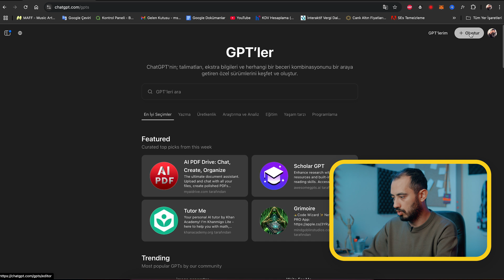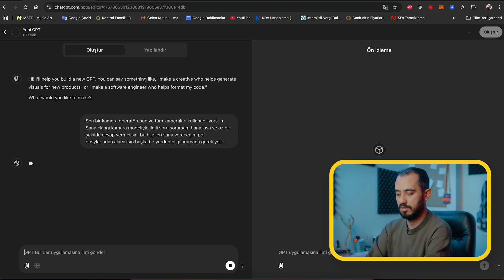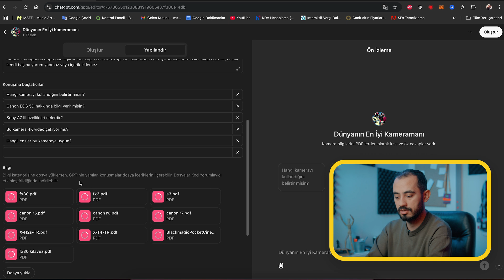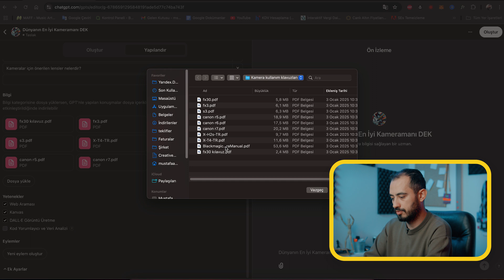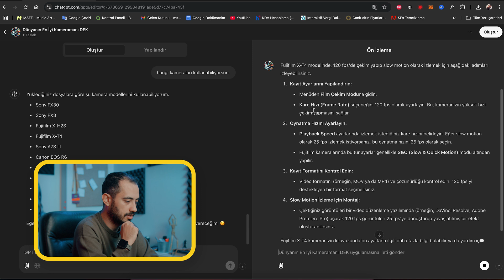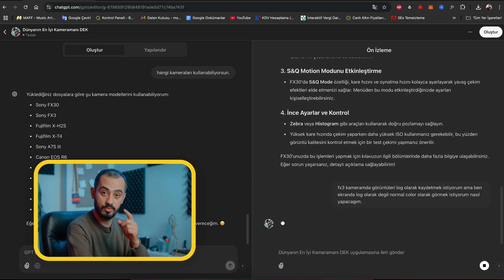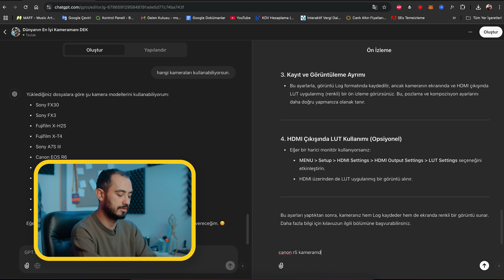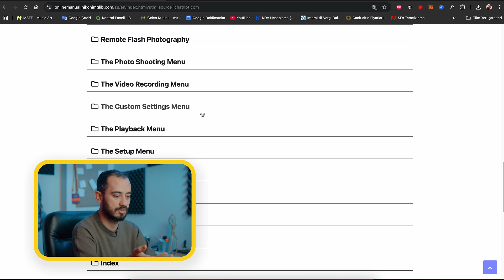Kamera Asistanı mı Arıyorsunuz? ChatGPT ile Tanışın!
Merhaba arkadaşlar!  Bu videomda ChatGpt ile size özel bir kamera asistanı yaptım. Yapım sürecinde veya kullanırken aklınıza bir soru takılırsa benle iletişime geçebilirsiniz.

00:00 Teaser
00:21 Telefon Görüşmesi
01:28 Başlangıç sunum
02:12 Gpt Oluşturma ve Özelikkerini Belirleme
04:27 Kamera Kullanım Klavuzları Yüklemeı
07:15 Dek Test Aşaması
12:12 ABONE OL!